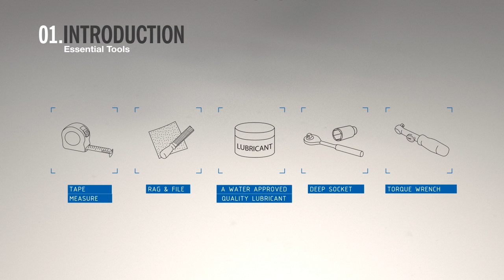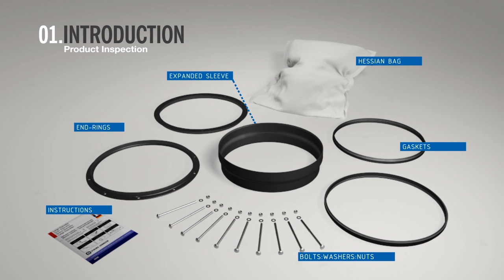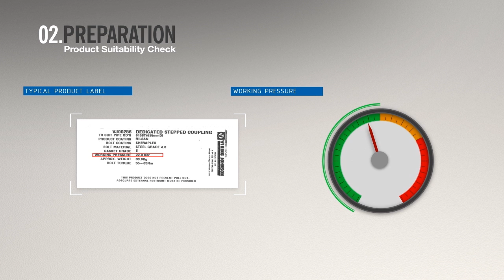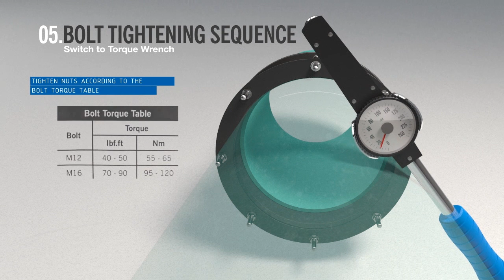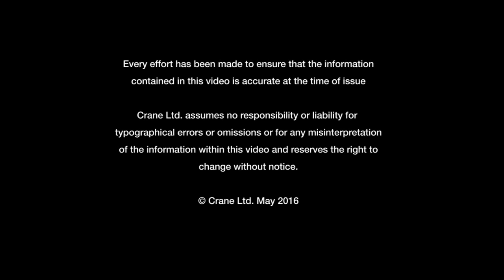Large Diameter Stepped Coupling Installation Guide - Viking Johnson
A step by step approach on how to install a Viking Johnson Large Diameter Stepped Coupling. English version.